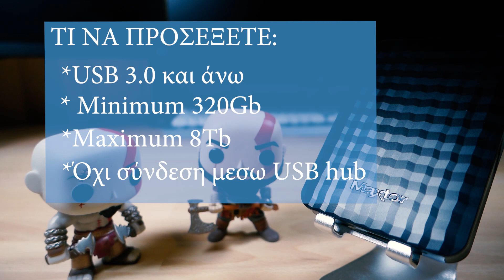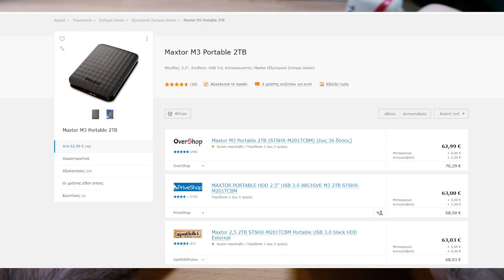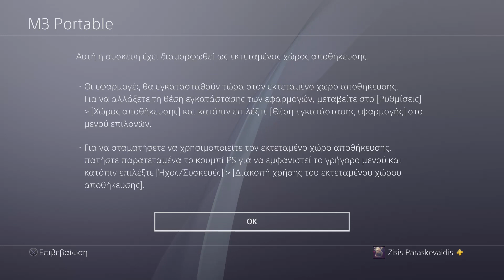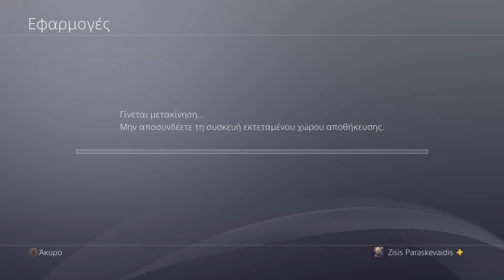Βάλτε εξωτερικό σκληρό δίσκο στο PS4 | Εγκαταστήστε παιχνίδια | Οδηγός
Ένας ολοκληρωμένος οδηγός για το τι να προσέξετε πριν αγοράσετε, πως να ενεργοποιήσετε και πως να εγκαταστήσετε παιχνίδια του PS4 σε εξωτερικό σκληρό δίσκο. Στο τέλος μερικές συνηθισμένες ερωτήσεις γύρω από το θέμα.

Στο PSN - zisis_GR
Για επικοινωνία μέσω email στείλτε στο: